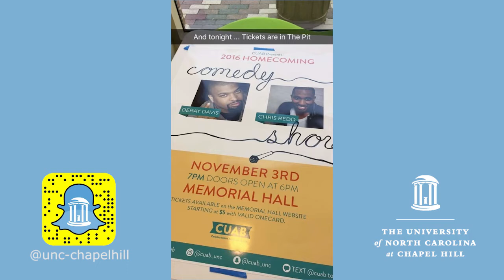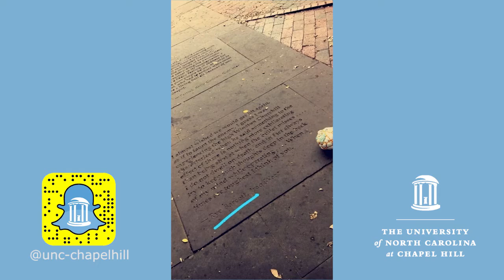Homecoming 2016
Take a look at the UNC Homecoming 2016 activities on campus and take a tour with Rye Barcott '01, co-founder of Carolina for Kibera, before his Eve Carson Lecture